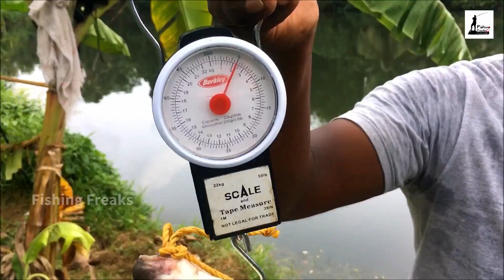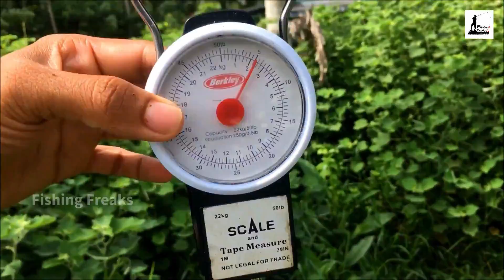“കട്ല,രോഹു "ഈസി ആയി പിടിക്കാണോ? 😍🐠 | carp fishing&cooking | kerala fishing for“Rohu”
New video on every Fridays